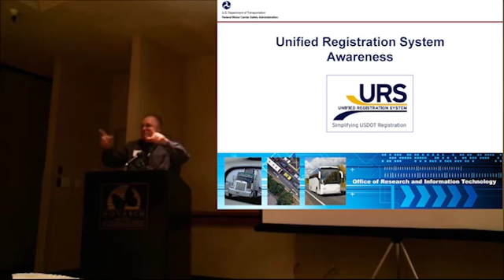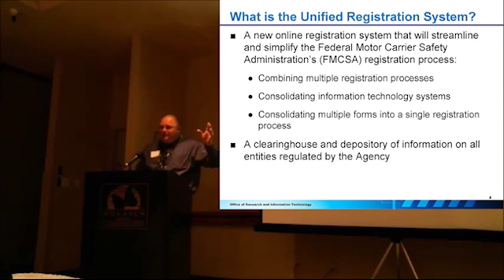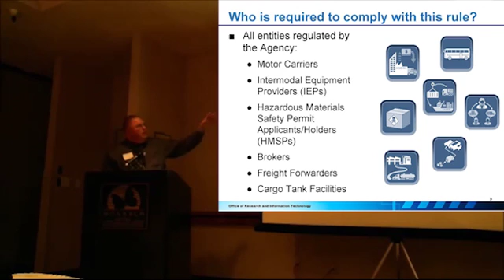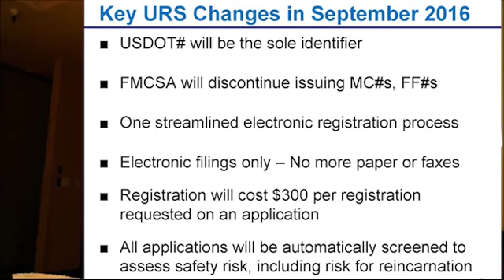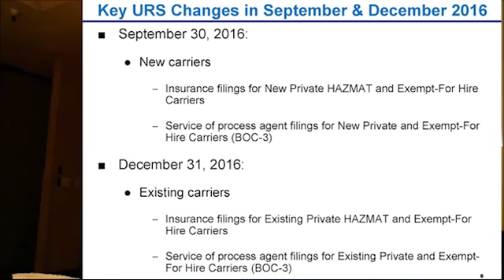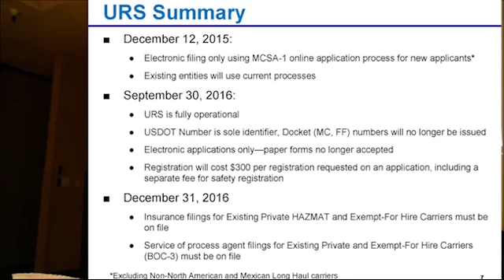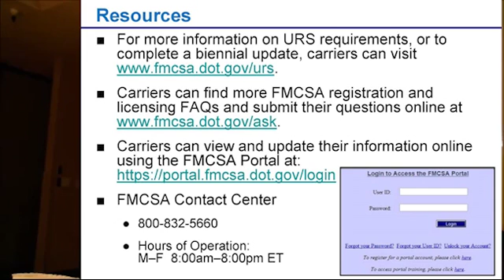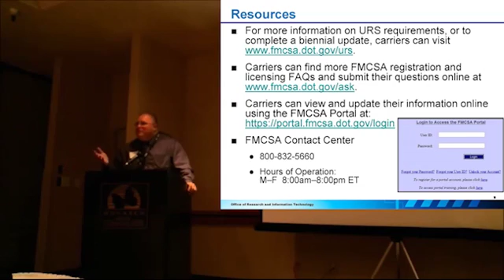Warren Simpson URS Presentation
Warren Simpson is with the FMCSA. The presentation is on the changes to the URS system and what to expect as carriers. The event was at the Annual Safety Issues Update, an Oregon Trucking Conference organized by Standard & Best and Glostone Trucking Solutions.